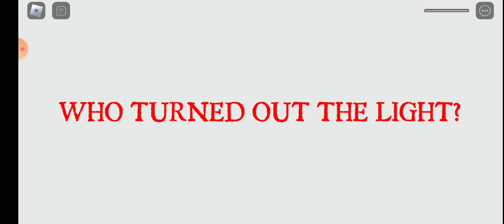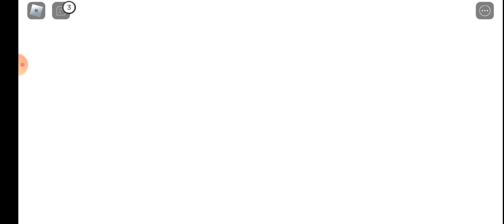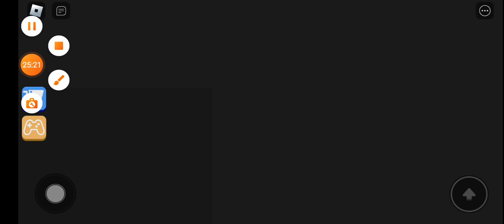This Joker is crazy man !!!!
Like, Share and comment on this video and even subscribe to my YouTube channel and press the bell icon to all so that you can get the latest notifications from my YouTube channel its free and you can change your mind anytime. BYE BYE GUYS 👋.